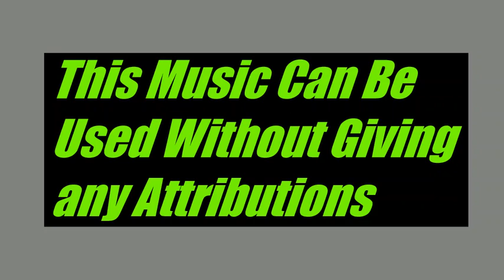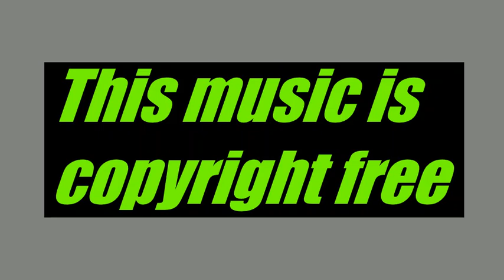Blank Slate VYEN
Song Name: Blank Slate Artist Name: VYEN